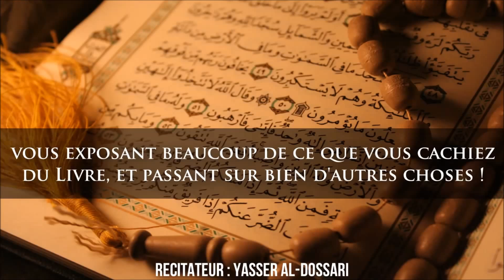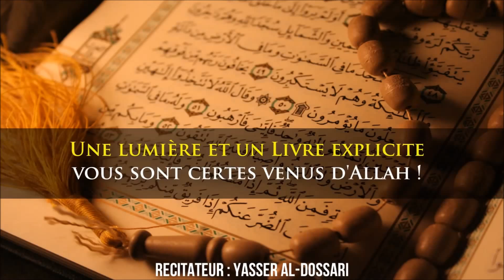Ahmed Deedat : Mais qui donc a le saint esprit ? Où est l'esprit de vérité ?